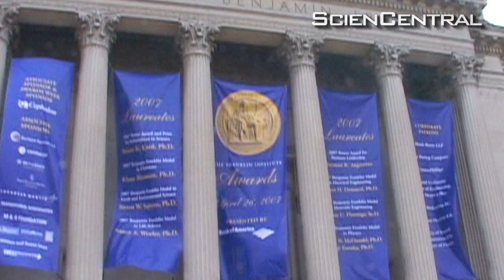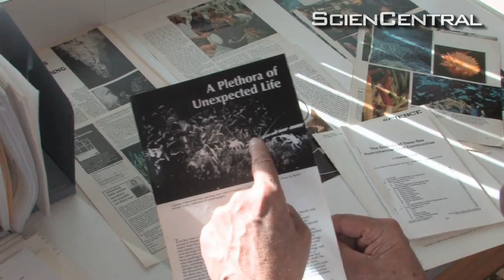2009 Franklin Medalists and Bower Awards Winners announced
The Franklin Institute has announced this years laureates honoring the best of the best in science and technology.